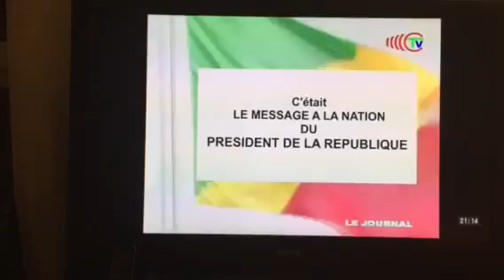DÉSOBÉISSANCE CIVILE La nation congolaise est en danger SOSTHENE KONGODILA SAMBA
Congolais Debout
La nation congolais est en danger
c'est avec les larmes que j'ai poste ce message, parce qu’un nuage sanglant plane sur le ciel congolais a partir du moment ou sassou nguesso a officialiser la tenue de ce chaos qu'il appelle par référendum. on a pas de choix. c'est une déclaration de guerre, c'est a nous de relever le défi
C'EST OFFICIEL ! SASSOU A ANNONCE LE RÉFÉRENDUM TANT ATTENDU POUR BRÛLER DÉFINITIVEMENT LA NATION CONGOLAISE.
ALLONS DANS LA RUE MAINTENANT LES CHERS DÉMOCRATES
QUE LE FROCAD ET L IDC DONNE MAINTENANT LE MOT D ORDRE POUR LA DÉSOBÉISSANCE CIVILE
MA QUESTION DE SAVOIR AUSSI EST CE QUE LE MEETING DU 27 AURA TOUJOURS LIEU ?.